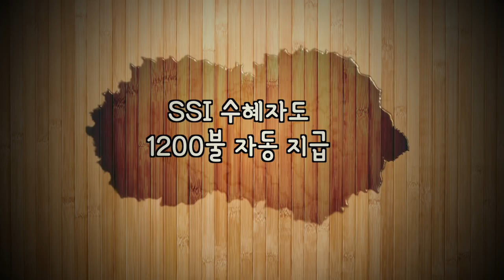SSI-생계 보조비 받지만, 나도 $1,200 받네요 - 뉴욕 키다리 쌤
안녕하세요?

미국의 정부 부양금 $1,200에 대해서 많은 분들이 관심을 가지고 받고 있습니다
그런데 생계보조금(SSI)을 받는 사람들도 ‘1200달러’를 받을 수 있을까? 하는
질문들이 많습니다.
오늘의 영상에서는 1200달러(성인 1명 기준)는  경기부양 체크(stimulus check)를 생계보조금을
받고 있는 사람들에 궁금증을 모아서 그리고 새로운 정부 지원금에 대한 여러 소문들에 대해서
여러분들과 함께 하는 시간을 갖습니다.

1.미국 삶속에 모습 이모저모
2.한국 삷속에 모습 이모저모
3.미국에서 꼭 알고 살아야 할 정보
4.키다리 쌤과 Talk
5.키다리 쌤과 Business 엿보기
6.구독자 사연 소개
7.Road Driving
8.뉴욕 키다리 쌤과 실시간 만남